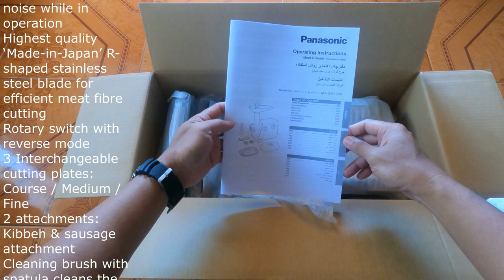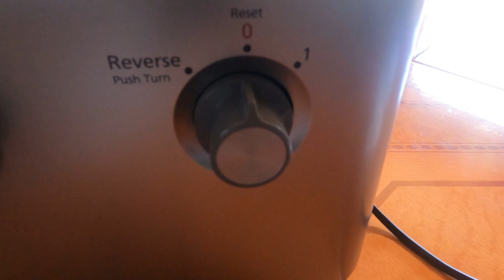Unboxing Meat Mincer Panasonic MK-GM1700